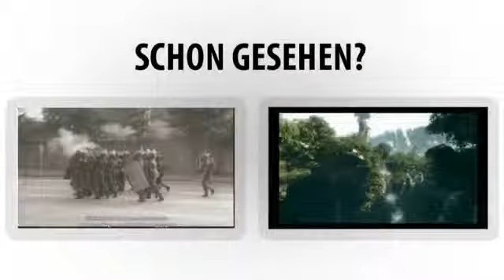Let's Play Together CoD BO Zombie Modus #4 2 2